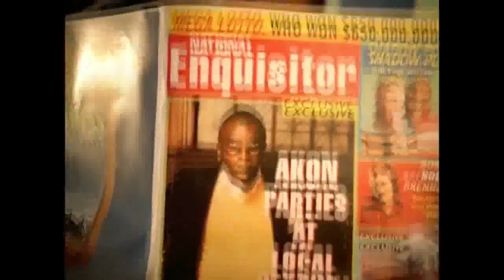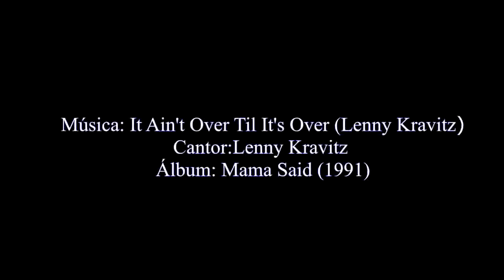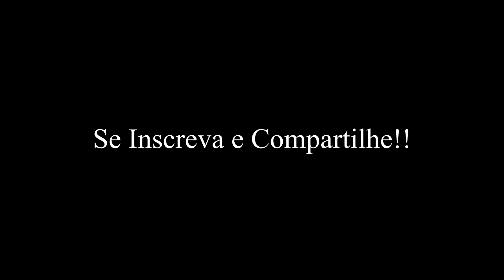Versões Brasileiras de Músicas Internacionais 3 / versões brasileiras de musicas internacionais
Aliaume Damala Badara Akon Thiam, mais conhecido como Akon, (Saint-Louis, Missouri 16 de abril de 1973) é um cantor de R&B e hip hop americano de ascendência senegalesa, também é compositor, rapper e produtor musical. Akon chegou à fama em 2004 após o lançamento de seu single "Locked Up", do seu álbum de estreia Trouble. Seu segundo álbum, Konvicted, foi indicado para o Grammy Award juntamente com o single "Smack That". Ele é o fundador da Konvict Muzik e Kon Live Distribution. É conhecido por realizar trabalhos com vários artistas, tendo mais de 155 participações, e 23 canções registradas na parada musical Billboard Hot 100. Ele é um dos 10 artistas que conseguiram ficar ao mesmo tempo em primeiro e em segundo lugares simultaneamente nos gráficos da Billboard Hot 100, duas vezes, com "Don't Matter" e "The Sweet Escape“.  Akon é filho do percussionista de jazz, Mor Thiam e fala inglês, francês e wolof.

AlfaTrês é um trio Pop formado pelos músicos: Erick Rick, Glauco Jr & Edu Caetano. Na estrada desde 2005 fazendo shows por diversas cidades e estados do Brasil, lançaram seu primeiro CD intitulado desencontro na festa de peão de Barretos de 2007. Emplacaram na internet e nas rádios de todo o país em 2008 com o hit "Encontrar o Amor", atingindo uma marca de 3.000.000 de acessos no youtube. Participaram do programa Raul Gil no quadro "boca do forno" no ínicio de 2009, e se deram bem. Foram unânimes nos votos dos jurados e voltaram como convidados na semana seguinte. Hoje, o grupo está na estrada fazendo shows e compondo novas canções, para um futuro novo disco e um DVD ao vivo.

Leonard Albert "Tarolo" Kravitz (Nova Iorque, 26 de Maio de 1964) é um cantor, multi-instrumentista, produtor, arranjador e ator norte-americano, cujo estilo "retrô" incorpora elementos de rock, soul, funk, reggae, hard rock, psicodélico, folk, e baladas. É o autor de êxitos como "Let Love Rule" (1989), "It Ain't Over Till It's Over"(1991), "Are You Gonna Go My Way" (1993), "Fly Away"(1998) e "Again" (2000).E participou em alguns filmes como "Hunger Games 1&2" e "Precious".

Só pra Contrariar (SPC) é um grupo musical brasileiro de pagode formado em 1989 em Uberlândia, Minas Gerais. Junto com o seu líder Alexandre Pires, o grupo foi um dos mais populares nos anos 90 e é até hoje no Brasil. O disco Só Pra Contrariar de1997 vendeu mais de 3 milhões de cópias, se tornando o quarto disco mais vendido da história da música brasileira . Em 2002 Alexandre Pires deixou do grupo para seguir carreira solo, voltando depois de 11 anos para a comemoração dos 25 anos do grupo em turnês de 2 anos. Ao todo foram 14 CDs e 3 DVDs totalizando uma estimativa entre 10 à 20 milhões de discos vendidos.

Versões Brasileiras de Músicas Internacionais 3!!!